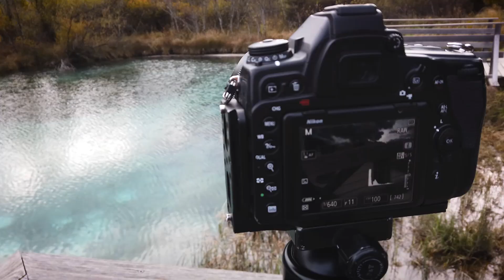Un laghetto idilliaco in SLOVENIA | Tramonto alla riserva naturale di ZELENCI | Vlog paesaggio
In questo quinto episodio del mio viaggio fotografico tra Friuli e Slovenia andremo a scoprire un piccolo gioiello: la riserva naturale di Zelenci, al confine tra Slovenia e Italia.

Vuoi conoscere le coordinate esatte dei luoghi che ho fotografato in Toscana?

PARTECIPA AD UN MIO WORKSHOP!

Attrezzatura:
Nikon D780
Nikon D750
Sigma 100-400 f/5-6.3 Contemporary
Filtri circolari magnetici KASE
Treppiede INNOREL ST424C
Testa Benro B4
Zaino f-stop Tilopa DuraDiamond 50L
Zaino f-stop Ajna DuraDiamond 37L